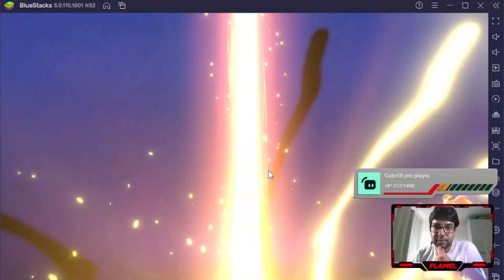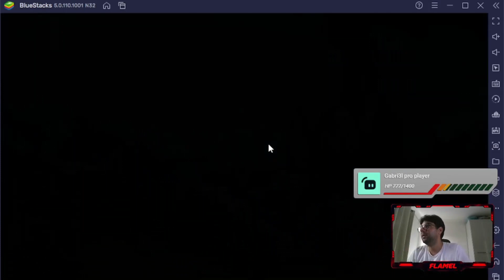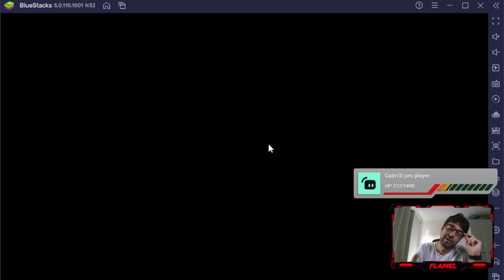COMEÇE COM OS MELHORES PERSONAGENS DO AWAKEN CHAOS ERA - GUIA DE REROLL - PT BR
No Level Requirement:
Hello100 - Normal Summoning Crystal x 100
FOODY - 3-stars foody x 1
Swordout - 4-star Raider Blade x 1 Special Weapon Charm x 3 Advanced Weapon Charm
ACEEXP - 1-Hour Double EXP
ACE777 - Gold x 10000 Diamond x 100 EXP Jelly x 100000

Level 5:
Whosyourdaddy - zachary x 1
Ineedadoctor - abbott x 1

Level 10:
ACEDC  - Advanced Summoning Crystal x 3
ACEFB  - Advanced Summoning Crystal x 3